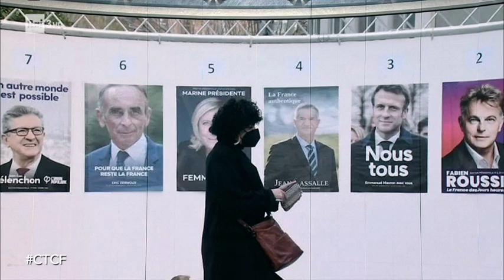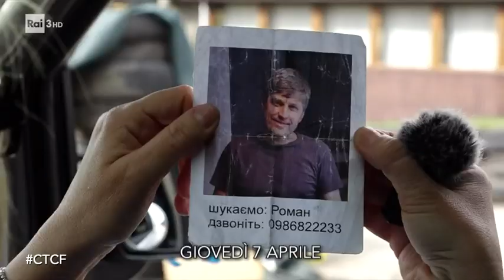Il conflitto in Ucraina, e il voto in Francia - Che Tempo Che Fa 10/04/2022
- La pagina dedicata all'attualità, il conflitto in Ucraina, le conseguenze e le azioni politiche internazionali, il voto in Francia. La pagina sull'attualità con il direttore de La Stampa Massimo Giannini, Giovanna Botteri in collegamento da Parigi, Gianrico Carofiglio e Ilario Pignarelli in collegamento da Kiev.